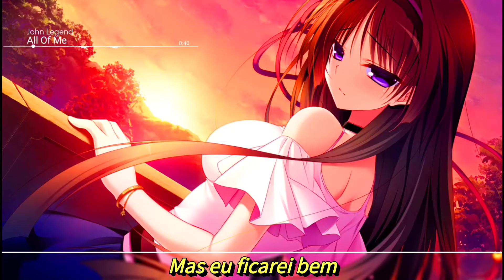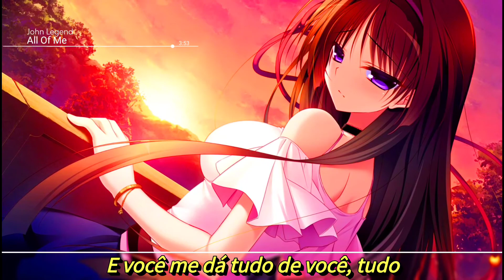「Nightcore」→All Of Me ( Tradução )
▶️ INFORMATION ◀️

✍️Lyrics:
O que eu faria sem a sua boca inteligente
Me atraindo, mas você me afastando
Minha cabeça está girando, sério, eu não consigo te decifrar
O que está acontecendo nessa mente linda?
Estou em sua jornada mágica e misteriosa
E eu estou tão tonto, não sei o que me atingiu, mas eu ficarei bem

Minha cabeça está debaixo d'água
Mas estou respirando bem
Você é louca e eu estou fora de mim

Porque tudo de mim
Ama tudo de você
Amo as suas curvas e seus contornos
Todas as suas imperfeições perfeitas
Me dê tudo de você
Eu darei tudo de mim para você
Você é o meu fim e o meu começo
Mesmo quando eu perco estou ganhando
Porque eu te dou tudo de mim
E você me dá tudo de você

Quantas vezes eu tenho que te dizer
Mesmo chorando você é linda também
O mundo está te castigando, eu estou por perto acompanhando tudo
Você é minha ruína, você é minha musa
Minha pior distração, meu ritmo e minha melodia
Eu não posso parar de cantar, está tocando, em minha mente para você

Minha cabeça está debaixo de água
Mas eu estou respirando bem
Você está louca e eu estou fora de mim

Ama as suas curvas e seus contornos
Mesmo quando eu perder estarei ganhando
Me dá tudo de você

Cartas na mesa, nós dois estamos mostrando corações
Arriscando tudo, embora seja difícil

Eu lhe dou tudo de mim
E você me dá tudo, tudo
⛔ Se você é um artista, produtor, proprietário, gravadora ou fotógrafo e você não quer ver seu trabalho neste vídeo, favor entrar em contato comigo em vez de denunciá-lo e eu vou apagar este vídeo o mais rápido possível!

⛔ If you are an artist, producer, owner, record label or photographer and you do not want to see your work in this video, please contact me instead of reporting it and I will delete this video as soon as possible.

De acordo com a seção 107 da lei de direitos autorais de 1976, a permissão é feita para uso justo para fins como crítica, comentário, reportagem, ensino, bolsa de estudos e pesquisa. O uso justo é um uso permitido pela lei de direitos autorais que, de outra forma, pode infringir.